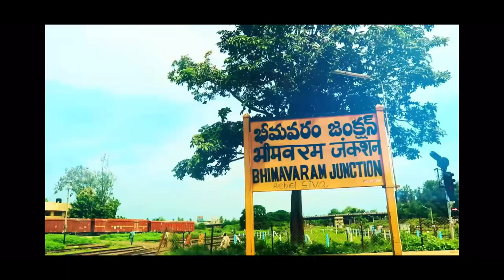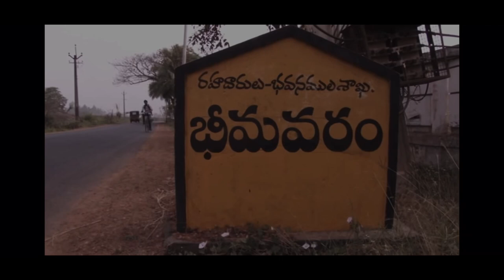Bhimavaram Theme Song Telugu | Bhimavaram Beat Video Song | Noel Sean | Bhimavaram Badshah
New Video song on Bhimavaram.
Singer : Noel Sean